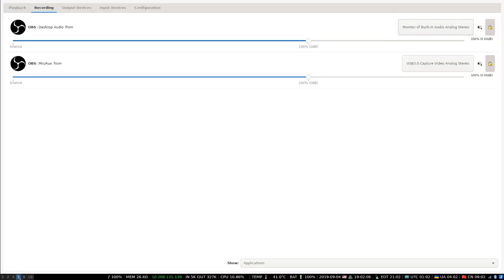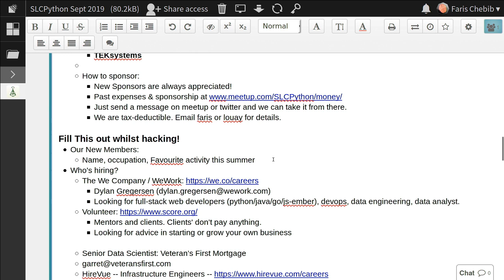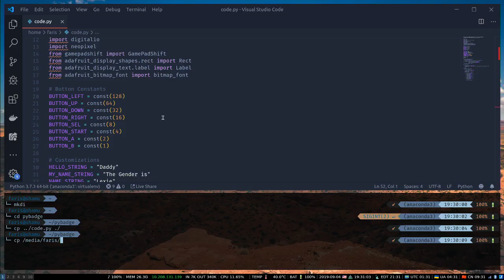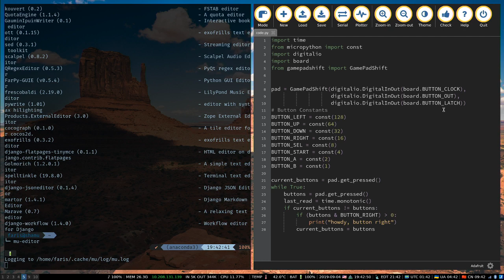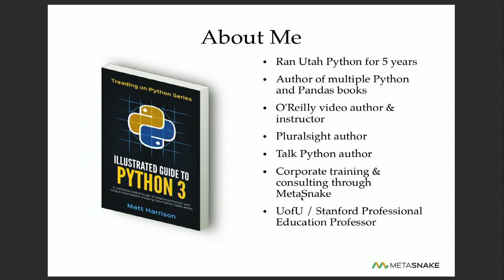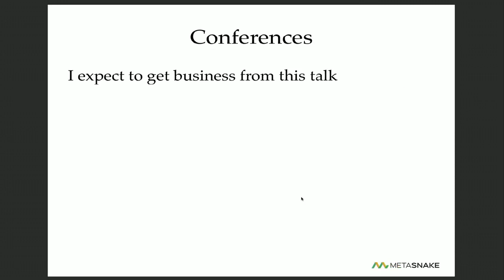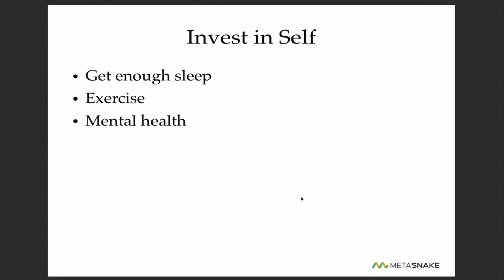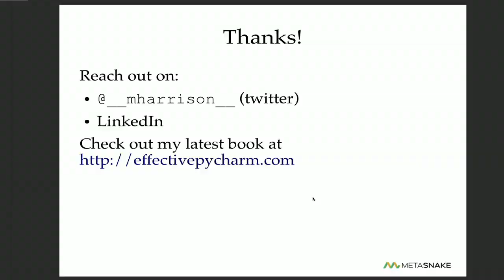SLCPython Sept 2019: CircuitPython + Being a Contractor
SLCPython Sept Meetup 2019

In this meetup, Faris will be presenting the magic of a PyBadge using circuitpython.
Matt Harrison will be presenting on becoming an independent  contractor.